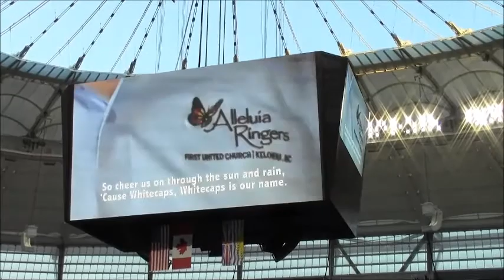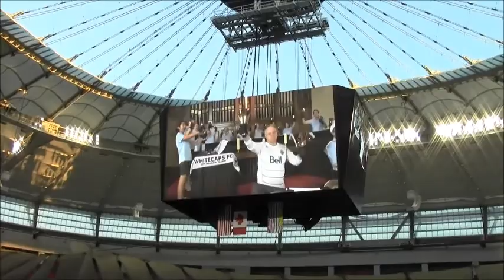Alleluia Ringers perform "White is the Colour"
'White is the Colour," performed by the Alleluia Ringers of First United Church in Kelowna, and played on the big screen at the Whitecaps home match at BC Place Stadium on September 10, 2014. The Whitecaps won -- we're taking credit.